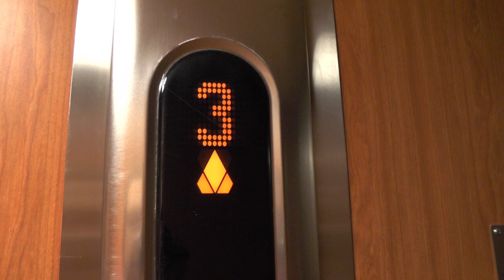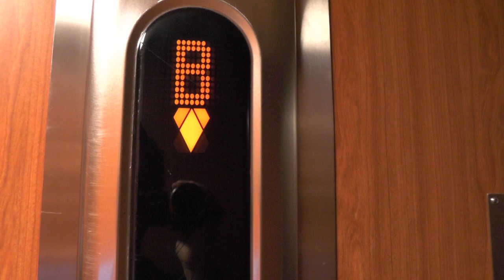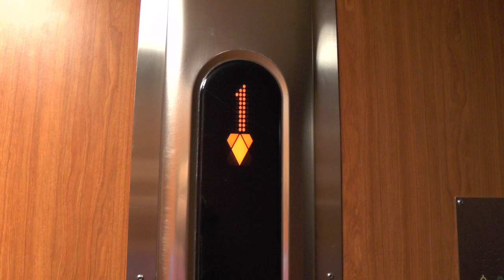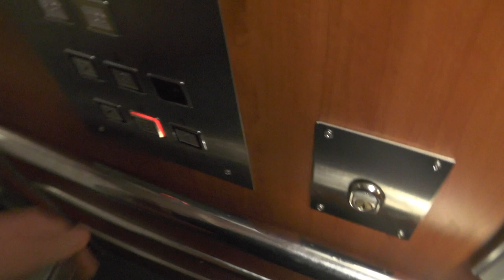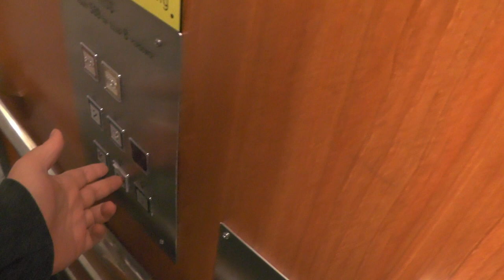2x KONE Traction elevators @ Fittja Centrum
Manufacturer:
Installation year:
Current moderniser:
Latest modernisation year:
Serial Number:
Capacity: _Kg (_lbs.) - _ Persons
Floors: _ =

Location: Fittja Centrum, Fittjavägen 5-9, Botkyrka (Fittja) SWEDEN!